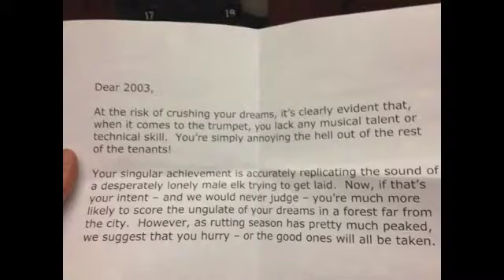Gifts of Trans Folk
Dr. West's Lecture on the Gifts of Black People in the Age of Terrorism: